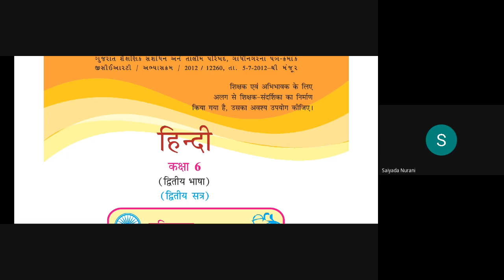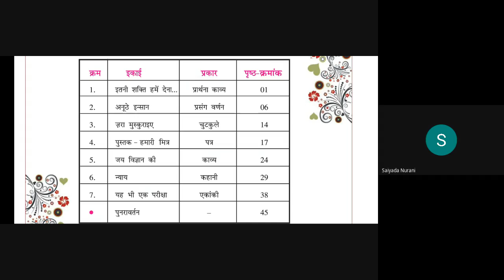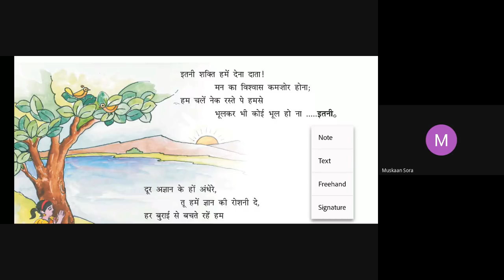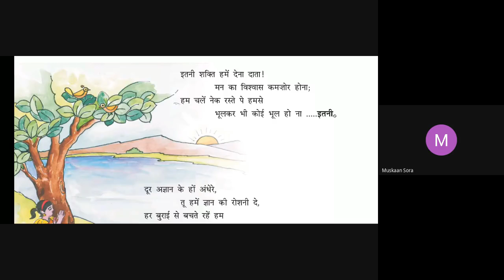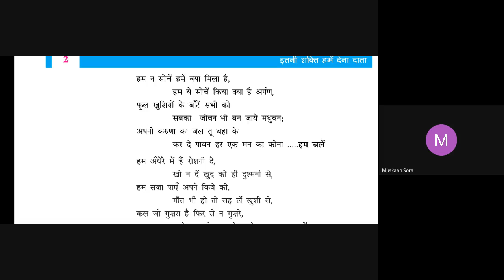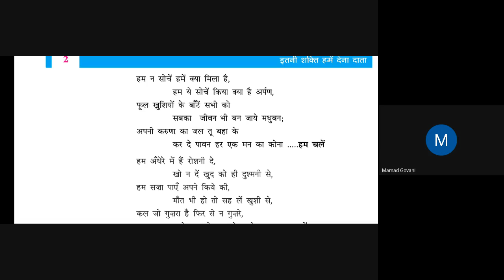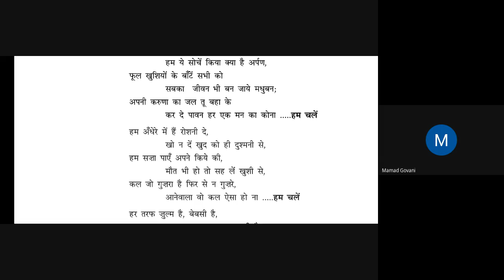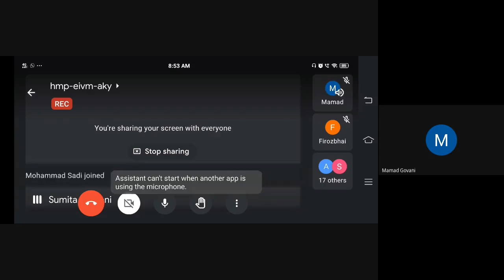STD:-6 AB HINDI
SEM 2
POEM
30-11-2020